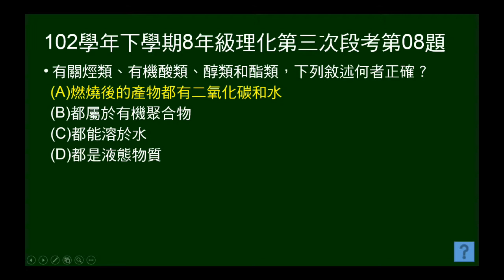102學年下8年級理化三段第08題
102年學年下學期8年級理化第三次段考第08題。本題問烴類、有機酸類、醇類和酯類的性質比較。